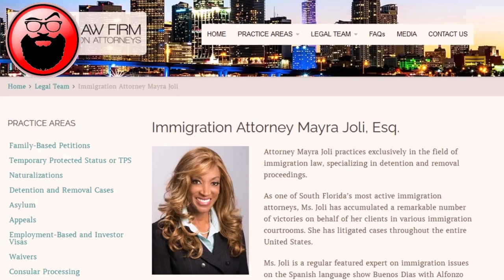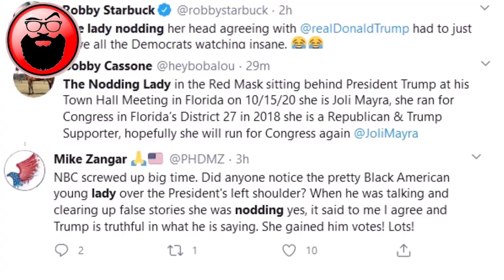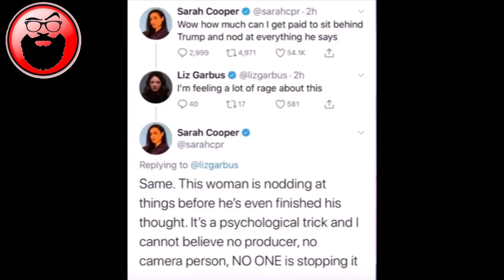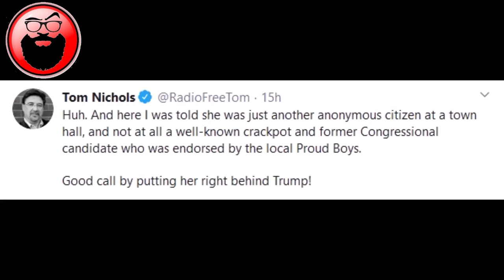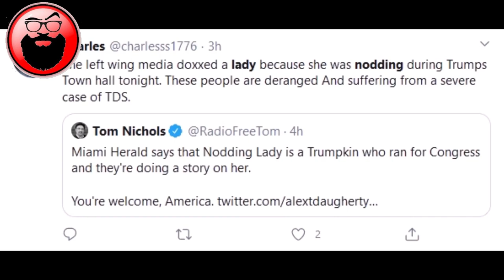THE NODDING LADY IS MAKING LIBERAL HEADS EXPLODE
If you were watching the President debate with Savannah Guthrie in Miami you might have noticed the lady behind Trump nodding. I mean how could you miss her?
Well, she drove the left NUTS all night long and they were determined to sic the dogs on her, but I think it’s backfired because she’s become something of a hero to we Deplorable's.
God Bless all the Nodding Lady's out there!
We got your six!